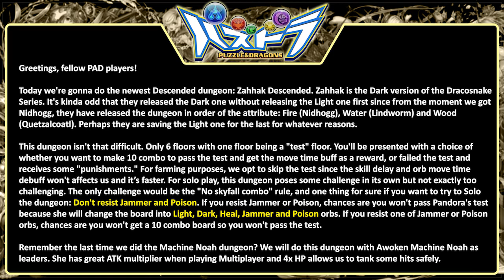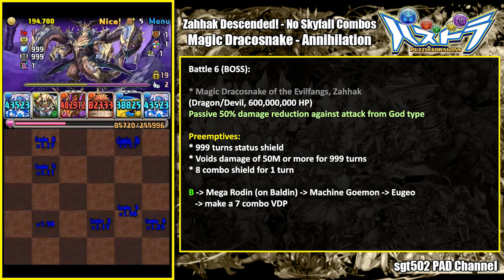[PAD] Zahhak Descended! - Awoken Machine Noah farming team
Track used in this video:
* Jingle Punks - Never Better
* Unlucky Morpheus - 神々が恋した幻想郷 (Off Vocal Ver.)